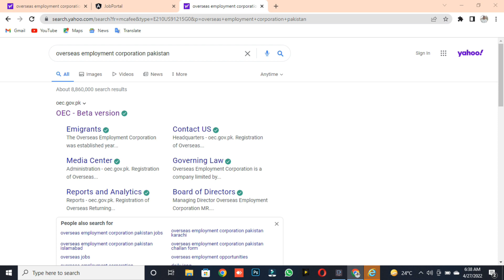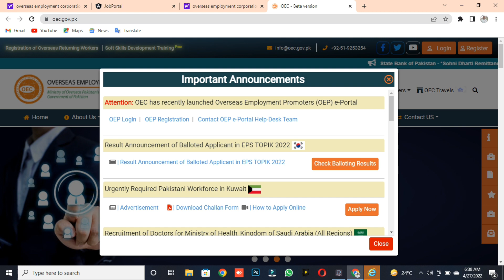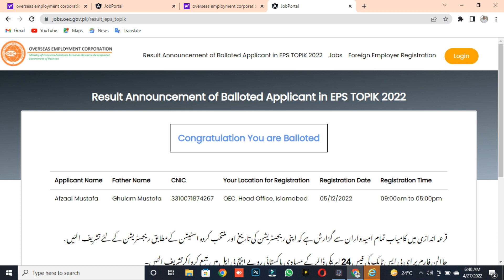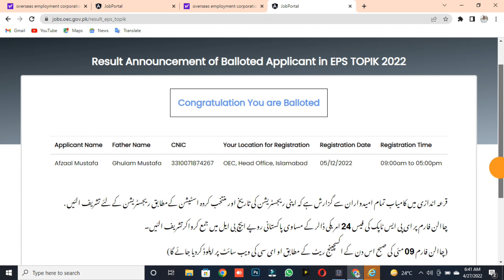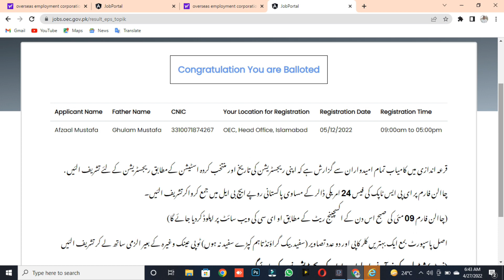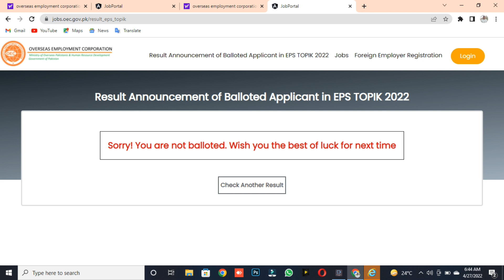How To Check Your Name South Korea Lucky Draw List 2022 | smart korean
Eps topik standard books download link
Basic book-1 (1~30~ Chapters)  &   Basic book-2 (31~60~ Chapters)